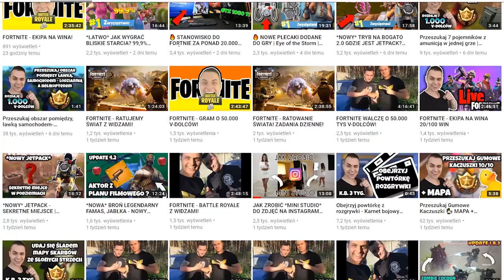Kieruj się mapą skarbów z Przyjemnego Parku | Fortnite Zadania Tydzień 7 Poradnik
Witaj, dzisiaj pokażę wam jak wykonać piąte zadanie z karnetu bojowego! Fortnite Zadania Tydzień 7 Poradnik, Kieruj się mapą skarbów z Przyjemnego Parku . Fortnite Battle Royale Poradnik Polska